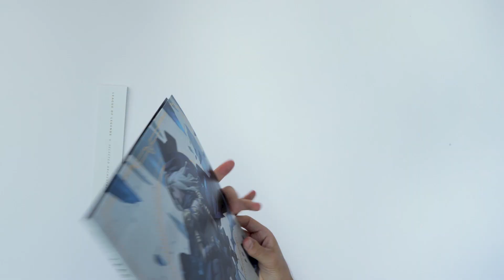League of Legends 10-Year Anniversary Vinyl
❗️⚠️Learn more about the League of Legends 10-Year Anniversary Vinyl

Follow us for tips, tricks, & exclusive content!